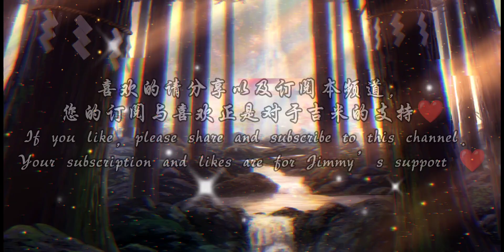不谓侠（弹唱热搜版）-赵诗雨『向江南折过花 对春风与红蜡』动态歌词lyrics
分享歌词:
不谓侠 (弹唱热搜版) - 赵诗雨
词：迟意
曲：潮汐-tide
编曲：赵诗雨
混音/母带：钟焕楷@壹橙Music
制作人：苗柏杨@壹橙Music
制作公司：壹橙Music
出品：天果文化
向江南折过花 对春风与红蜡
多情总似我 风流爱天下
人世难相逢 谢青山催白发
慷慨唯霜雪 相赠眉间一道疤
天涯远 无处不为家
蓬门自我也像广厦
论意气 不计多或寡
占三分便敢自称为侠
刀可捉 拳也耍
偶尔闲来问个生杀
没得英雄名讳
掂量些旧事抵酒价
人世肯相逢 知己幸有七八
邀我拍坛去 醉眼万斗烟霞
向江北饮过马 对西风与黄沙
无情也似我 向剑底斩桃花
算冬夏 豪气未曾罢
再砥砺剑锋出京华
问来人 胸襟谁似我
将日月山海一并笑纳
只姓名 不作答
转身向云外寄生涯
不必英雄名讳
记两个旧事抵酒价
无情也似我 引剑锋斩桃花

如有任何合作与推广请联系本频道gmail邮箱